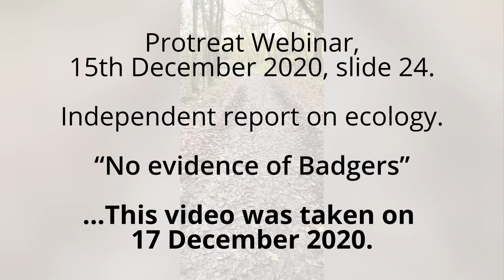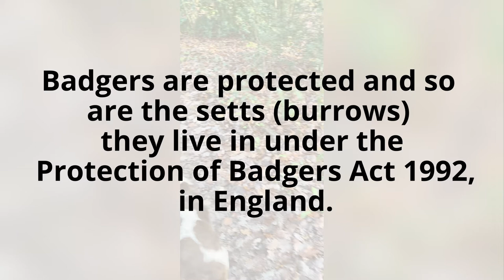Active Badger setts in Pallinghurst woods just yards from proposed HGV access road.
On-going evidence of active badger setts / burrows in the woodland threatened with development, despite a public consultation webinar statement : " NO evidence of badgers". Who do you believe. ?

These setts are very close to the public footpath and bridleway where the HGVs will need to cross to travel to the proposed development site.